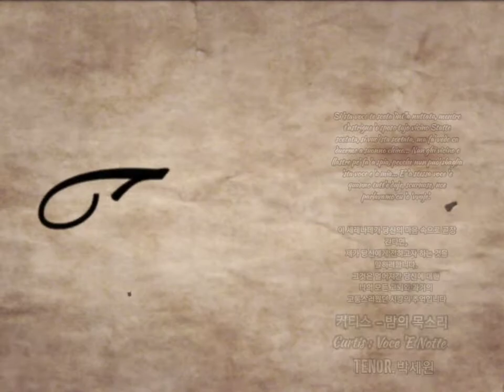🪴 커티스 : 밤의 목소리 (Curtis : Voce 'E Notte) - Tenor. 박세원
✔ Ernesto De Curtis (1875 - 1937)

Voce'e notte '밤의 목소리'

Si 'sta voce te scéta 'int'â nuttata
Mentre t'astrigne 'o sposo tujo vicino
Statte scetata, si vuó stà scetata
Ma fa' vedé ca duorme a suonno chino

Nun ghì vicino ê llastre pe ffà 'a spia
Pecché nun puó sbaglià, 'sta voce è 'a mia
È 'a stessa voce 'e quanno tutt'e dduje
Scurnuse, nce parlávamo cu 'o "vvuje"

Si 'sta voce, che chiagne 'int'â nuttata
Te sceta 'o sposo, nun avé paura
Vide ch'è senza nomme 'a serenata
Dille ca dorme e che se rassicura

Dille accussì: "Chi canta 'int'a 'sta via
O sarrà pazzo o more 'e gelusia
Starrà chiagnenno quacche 'nfamità
Canta isso sulo, ma che canta a fà?"

이 세레나데가 당신의 마음 속으로 곧장 간다면,
제가 당신에게 전하고자 하는 것을 말하려합니다.
그것은 멀어져간 당신에 대한
나의 모든 고뇌와 과거의 고통스러웠던 사랑의 추억입니다.

클래식음악, 힐링음악, 뮤직테라피, 치유음악, 공부할때듣는음악, 카페음악, 재즈음악,

힐링음악 | 클래식음악 | 클래식피아노 | 치유음악 | 잔잔한클래식 | 차분한클래식 | 기분이좋아지는클래식 | 기분좋은클래식 | 클래식명곡 | 클래식명곡베스트 | 상쾌한클래식 | 상쾌한클래식음악 | 아름다 클래식 | 아름다운클래식음악 | 클래식명곡모음 | 클래식연속듣기 | 클래식명곡연속듣기 | 태교클래식 | 태교음악클래식